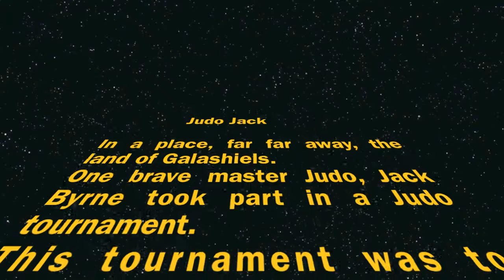Jack Judo Comp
7-year old Jack demonstrates his talents with a Gold medal